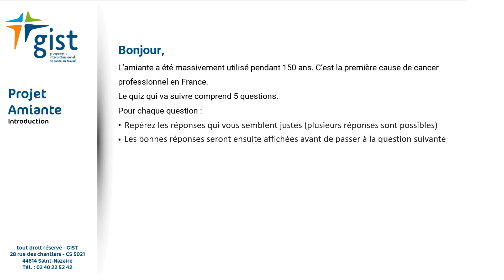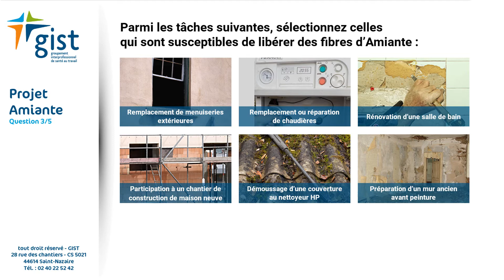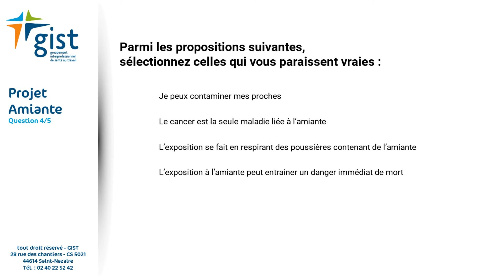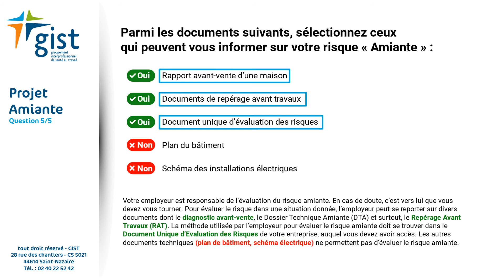Quiz amiante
Module d'information et de sensibilisation aux risques d'exposition à l'amiante

*Si vous souhaitez une information et/ou de la documentation sur les risques professionnels, vous pouvez utiliser le formulaire :*

*Pour vous tenir informé sur l'actualité des risques professionnels, vous pouvez vous inscrire :*

*-Au panorama de l'actualité en santé & sécurité au travail :*

Carsat organisme à but non lucratif
Vidéo à but informatif, non commercial :